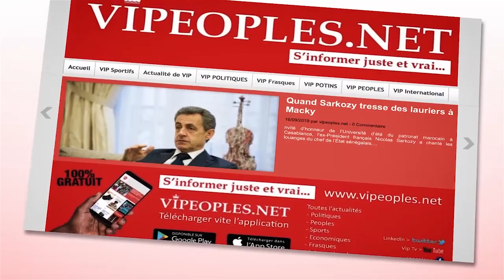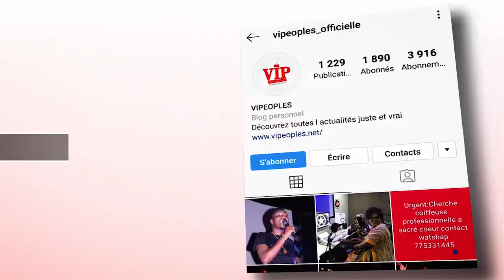Affaires SODAVE Ngone ndour donne son dicours